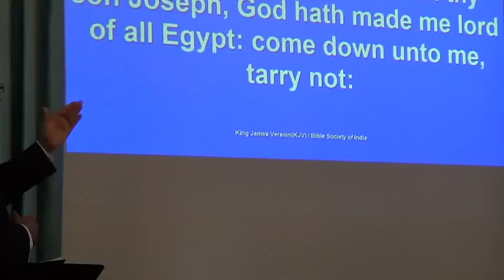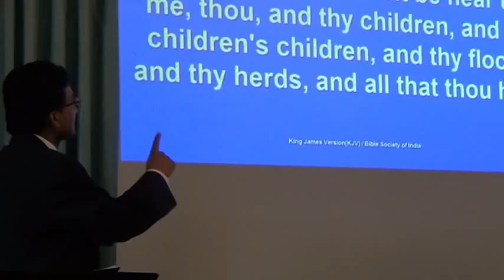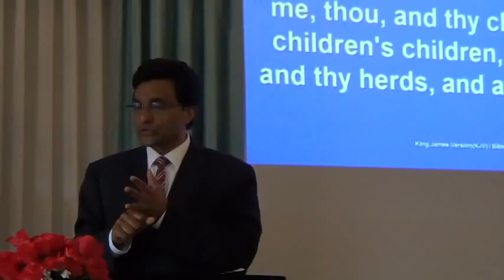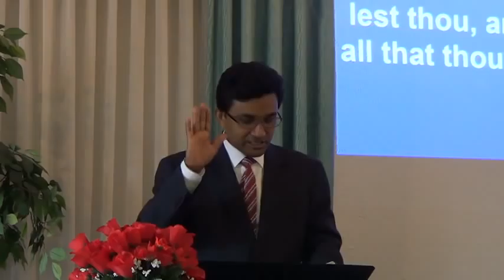U.S Pentecostal Church Dallas TX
GOD'S PLAN  IN OUR  LIFE ..